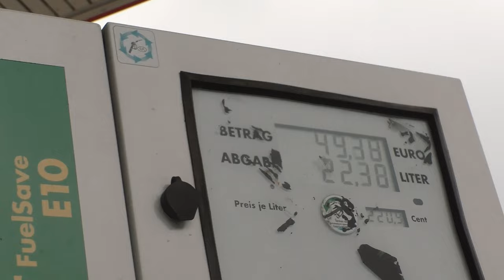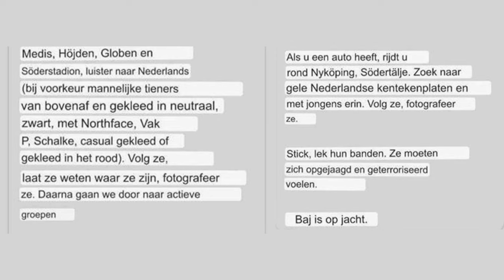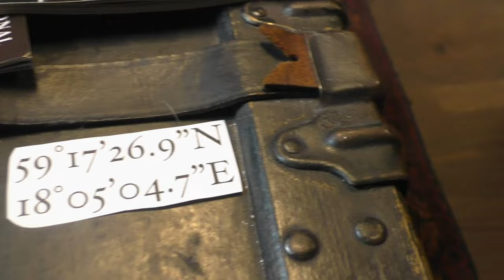Undercover In Zweden (Hammarby IF - FC Twente) | TmenAdventures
Undercover In Sweden (Hammarby IF - FC Twente)

Ronald & Tmen (Thijmen) bevonden zich in het hartje van Stockholm (Zweden) klaar om aan een missie te beginnen. Het doel was om de wedstrijd van Hammarby IF - FC Twente te kijken.

"We hebben de auto twee uur verderop gezet", zegt Thijmen, die van daaruit de trein naar Stockholm pakt. Onderweg krijgen ze steeds meer berichten over de situatie in Stockholm: vrienden zeggen dat ze worden opgewacht door opgefokte hooligans, op Twitter gaat een foto rond van een vermeende Twentefan die bloedend op straat ligt. "Welcome to Sweden", staat er bij. Ze besluiten vanaf dat moment Engels met elkaar te praten.

Bekijk hier de video!

🎀Hoop dat jullie hiervan genieten!
😍 als je deze video leuk vindt, like en deel hem dan.
💬 Vergeet niet om me je mening te geven in de reacties hieronder.

⏰ Videoduur: 23:44 ツ

🎬VOORGESTELDE VIDEO'S
Vergeet niet 📽 Mijn andere video's te bekijken. Bekijk ze alsjeblieft:

©️Alle rechten voorbehouden DOOR TmenAdventures